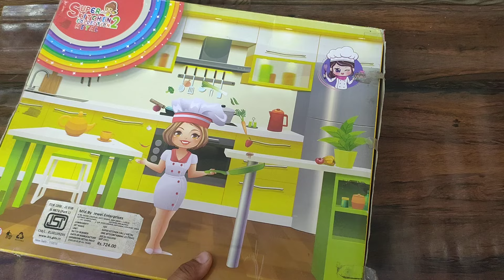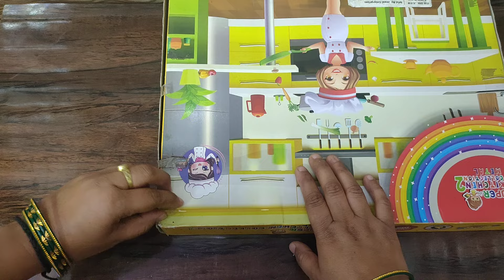11 minutes satisfying with unboxing hello kitty kitchen set Ameging Asmr miniature sanrio video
11 minutes satisfying with unboxing hello kitty kitchen set Ameging Asmr miniature sanrio video satisfying hellokitty kitchenset unboxing cutetoys asmr hello kids video bridal kitchen sets Asmr miniature kitty video new latest kitchens toy
cooking kitchen toy
play kitchen toy
unboxing kitchen sets
satisfying kitchen
ASMR Play toy
hello kitchen sets